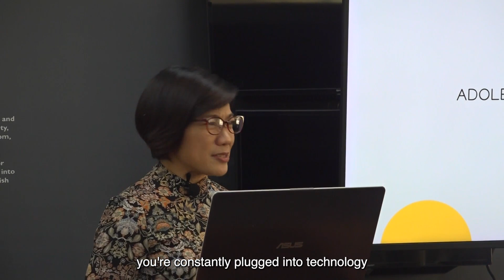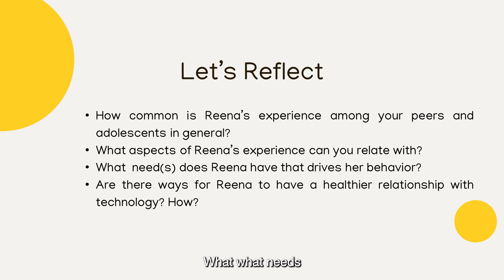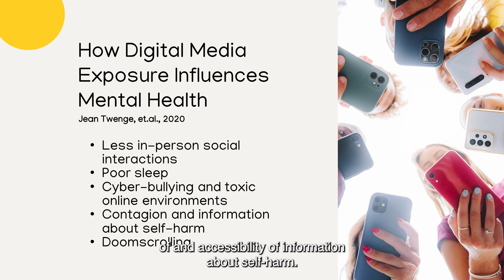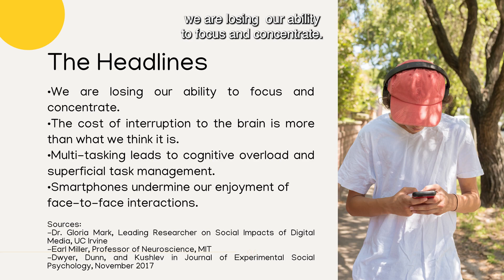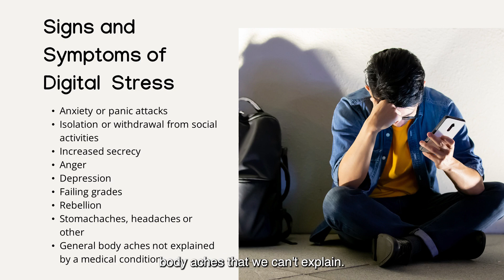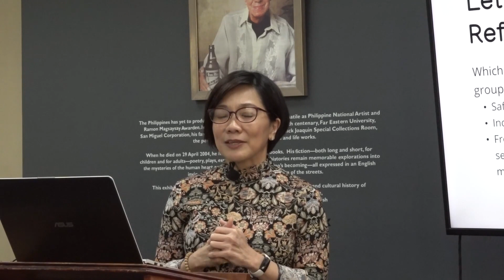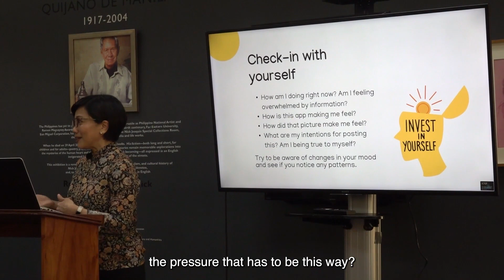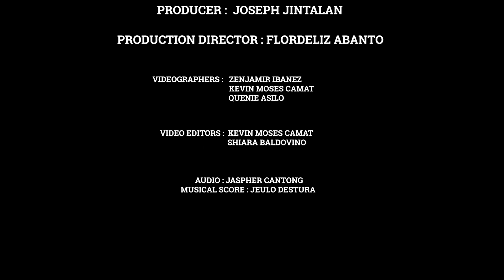FEU Public Intellectual Lecture Series | Dr. Joanna Herrera | Part 1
- Dr. Joanna Herrera talks about Adolescents in the Digital World in this episode of FEU Public Intellectual Lecture Series.